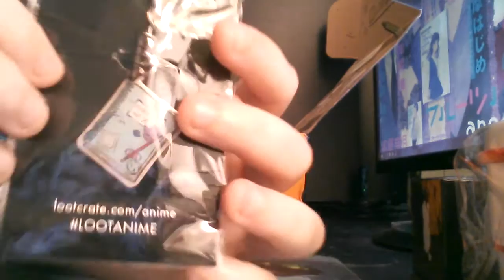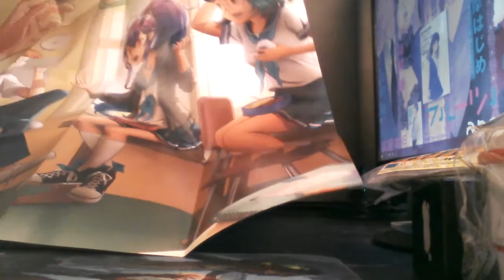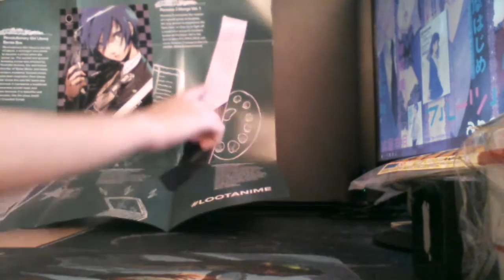Unboxing Loot Anime September 2016 (Fruits Basket Item Inside!)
I normally don't buy Loot Crate/Loot Anime, but when I found out that this month's box was going to have a Fruits Basket item in it, I had to pick it up! It's too bad it turned out to be something which I already owned--which I figured was a possibility--but that just means that I can give it to a friend for her birthday since she likes Fruits Basket too!